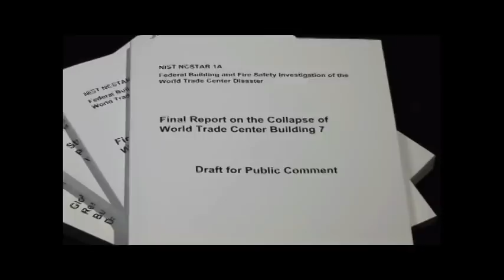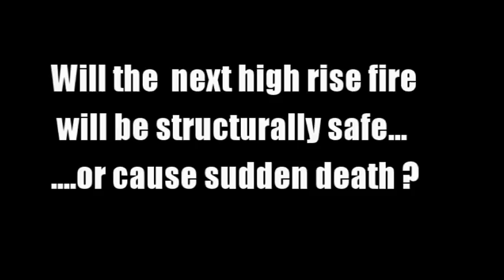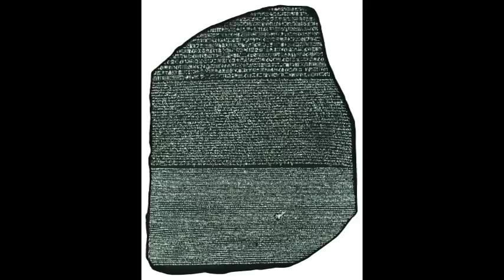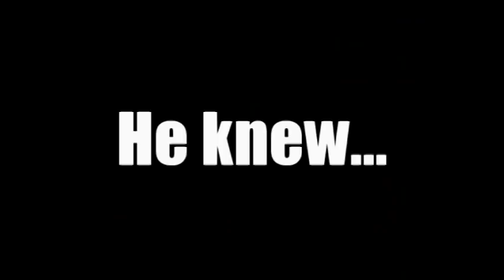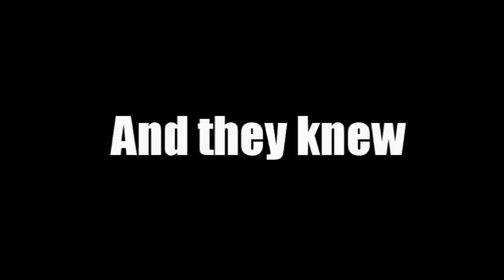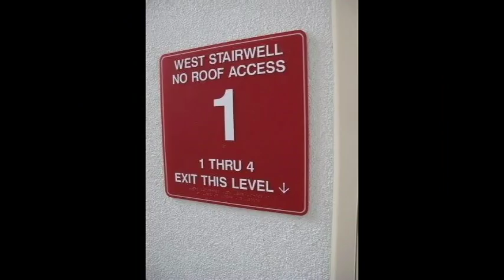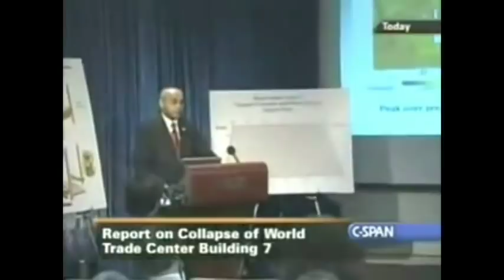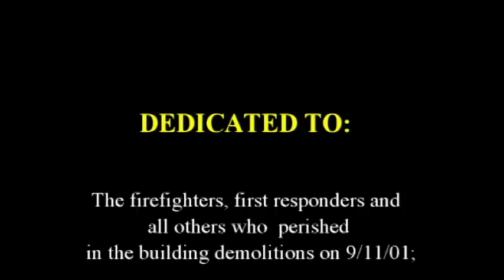High Rise Fires: Structurally safe? ...or sudden death!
YouTube posted a link to the official 9/11 story that you can use to contrast with the evidence highlighted in this video, then decide for yourself if the official story addressed the issue using the scientific method.   Fire induced progressive collapses are becoming more common.  Firefighters around the world should avoid entering any high rise fires until  this new phenomenon is clearly understood, and buildings subject to this phenomenon are identified.